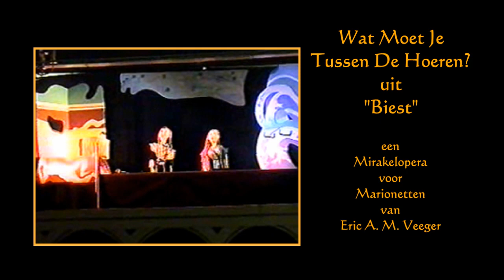Eric Veeger: Biest-Wat Moet Je Tussen De Hoeren?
BIEST
a miracle opera for puppet theater

Music and libretto: Eric Veeger

INTRODUCTION

In the eventful month of May 1968, the student, communist and poet Giuseppe di San Bernardo eagerly awaits the world revolution.
When the determined world improver finds himself in an abandoned church as a side job doing demolition work, he finds a child.
This heralds the beginning of a series of miraculous events, at times
burlesque and bizarre, sometimes tragic and moving.
The opera's main theme is human desire in which idealism, eroticism and spirituality play important roles.
“Biest” (Beestings) or colustrum, is the first milk of the cow after calving, symbolizes in this context the experience of the unconditional gift of true love, just as milk requires no human intervention before it can be consumed.
Through his own text he the composer has woven a striking common thread:
adaptations of parts from the legendary love poems of Solomon,
known as the Song of Songs. In addition, the work and person of Herman Gorter is an important source of inspiration.
With his opera, the author aims to create a piece that is able to directly
address and move, but also provides opportunities for a more reflective experience.